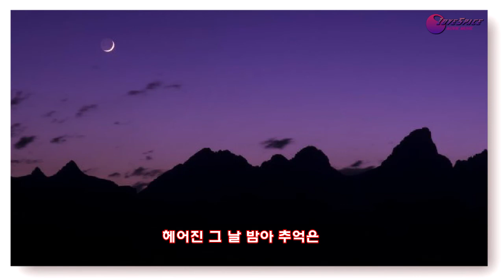외나무 다리 mp4